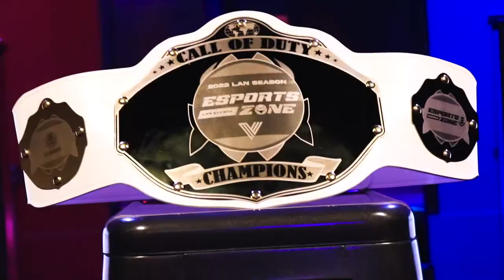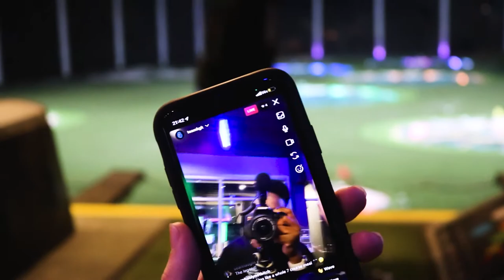KGK - Kansas City EZone LAN Vlog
Quick recap of KGKs first Lan event of the season. Join Static, Dukey, Jiggy, & Rondo as they hit Kansas City for the weekend.